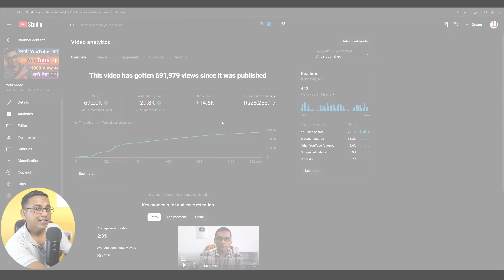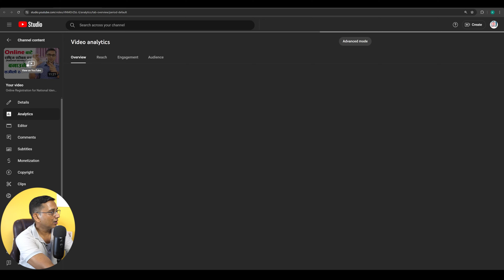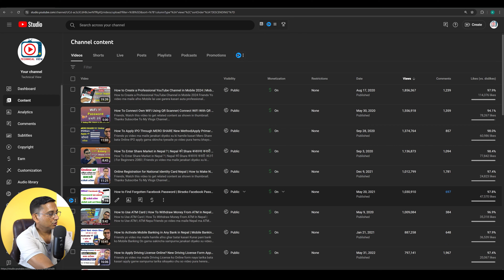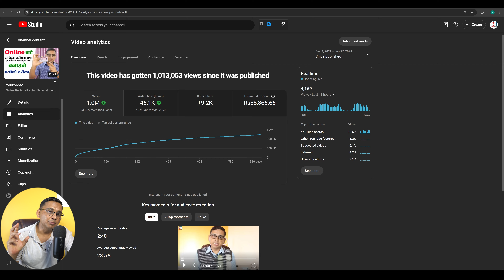10 Lakh Views INCOME from YouTube Videos | How Much Nepali YouTuber Earn for 10 Lakh Views?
How Much Nepali YouTuber Earn for 10 Lakh Views?